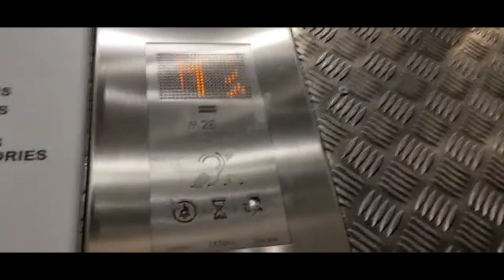Kone Monospace lifts - Primark Castle street Belfast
This place is my favourite Primark. This was supposed to be part of the burnt down Primark RIP Ecodiscs in Primark but it’s nearly rebuilt if you see my YouTube short

Video of the new lifts will be on as soon as I can film it

2000 KG
Installed 2018

Filmed 25/3/22